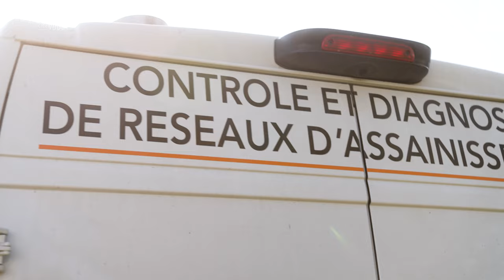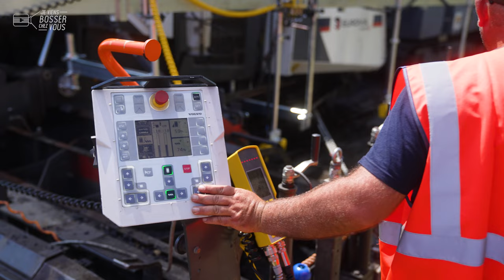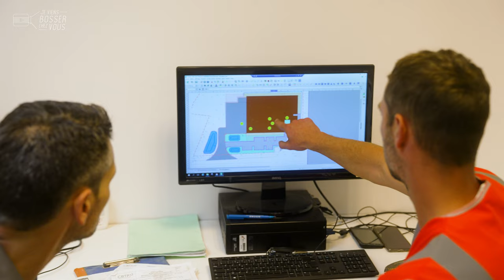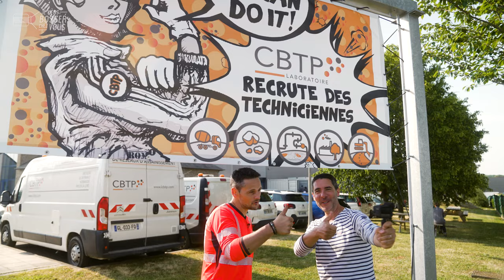Je teste le métier de technicien de laboratoire en travaux publics avec Eric chez LCBTP qui recrute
🛣️ Sans eux, pas de belles routes ! Les techniciens de laboratoire en travaux publics sont un maillon indispensable des chantiers et pourtant méconnu. Leur travail de l'ombre permet de créer des rubans d'asphalte de haute qualité. Bienvenue chez LCBTP en compagnie d'Eric, à la découverte de son quotidien.

🔎 Son job consiste à contrôler la qualité du bitume. Eric passe environ les deux tiers de son temps sur le terrain, à parcourir les chantiers pour des prélèvements. Permis B obligatoire ! Direction la Nationale 13 près de Cherbourg avec lui... Dans son véhicule d'intervention, Eric passe partout. Première fois pour ma part que je prends l'autoroute à contresens... en toute sécurité ! En moyenne, le technicien fait 200 à 300 kilomètres chaque jour. Sur place, il prélève l'enrobé tout juste posé et chaud, pour en vérifier la qualité de ses constituants, granulats, etc. Puis, il se rend dans l'un des nombreux laboratoires LCBTP en France pour effectuer des tests. Eric est un peu la vigie des chantiers, "le contrôleur de travaux finis", plaisante-t-il.

👷🏻‍♂️ Avec juste le Bac en poche, Eric fait ce métier depuis 20 ans et il ne s'en lasse pas. Il participe à l'évolution des matériaux, avec le pôle R&D. Ce qui lui plaît ? "C'est l'esprit familial de l'entreprise, la convivialité. Je m'y sens bien, donc j'y reste !" Le travail en extérieur et les engins de chantier lui plaisent aussi, tout comme l'autonomie et la fierté de contribuer à faire de belles routes sécurisées. "On développe la route de demain..."

👏 👏 Merci à Eric et toute l'équipe de l'entreprise pour leur accueil.
Envie de devenir toi aussi technicien (H/F)❓
LCBTP recrute dans tout l'Ouest de la France,  postulez nombreux 🙋🏻‍♂️🙋🏽‍♀️

00:00 Introduction
00:19 Au boulot : le métier de technicien chez LCBTP
03:55 L'intern-View d'Eric
04:16 Conclusion : postulez !